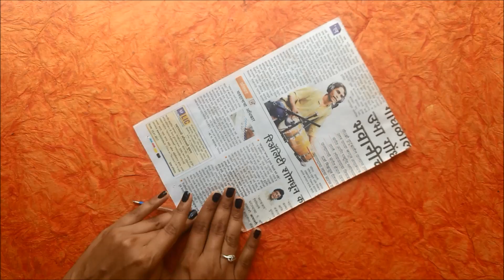Newspaper Candle holder